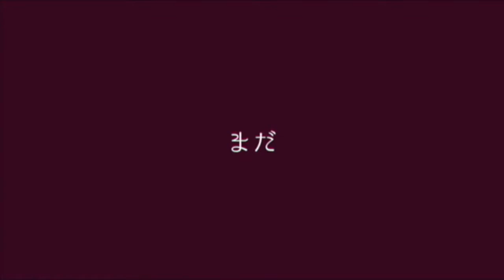Piña Colada / ピニャコラーダ - English Cover by Azia ft. Sneak (captions!)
☆ Addicted to your love, I’ll never get enough ☆

happy pride month everyone! i'm so happy to have been able to finish this cover in time, and to have had this opportunity to sing with sneak! they're super amazing and talented so please check out their youtube below in the credits.

Credits:

Vocals
      ☆ Azia (here!)

Lyrics
      ☆ Azia

Thumbnail Art
      ☆ Sneak

Original song:
      ☆ Vocals by IA & Yuzuki Yukari
      ☆ Music & Lyrics by Nejishiki
      ☆ Movie by Danjou Oozora
      ☆ Vocaloid tuning by Armida

Lyrics: (feel free to use but please credit me!)

I love you’s not a lie when there’s desire inside
Breaking down all of the walls I use to hide
Can’t help but want hold you see the blush that it brings
Wanna hear your lovely voice take flight and sing

If our worlds combine, if destiny would align
Then we’ll take the leap, no fear in darkened eyes
Prove it wrong the petty common sense it’s meaningless see?
Oh tonight (stir it up) out of sight (picking up)
Our thoughts they become reality

Intertwine and we’ll dance, in this secret romance
Shackled to the jealousy the words tossed out so carelessly
All the pain you inflict, at the touch of our lips
Wanna feel it the rush of melodies so dangerous
Just the two (of us now) no one else (hears a sound)
And so, the night unfolds

I love you and I’ll tell you till you say it back too
Why am I the only one who’ll speak the truth?
Reminiscing on the nights spent crying wishing you were here
Will this yearning for you ever disappear?

Don’t speak or it’ll shatter, love poured down into the drain
Hoping one day all of the fear will fade away
Pushing boundaries to be with you, but still we'll carry on
Love abloom (crazy night) sweet perfume (wrong or right)
Entangled together you and I

Tease me tell me I’m bad, come and reach for my hand
Your voice is like honey, irresistibly sweet
There’s no point asking why, oh my body can’t lie
With every encounter intertwining like flowers
Don’t let this night end, I don’t want to play pretend
Only us (till the dawn) tangled up (curtains drawn)
The night continues on

Reach out and kiss my shaking body, come dispel all of my doubts
I’ll forget just how I ever lived without
This taboo the world decided, it lies shattered at our feet
I want this (melody) to play out (bittersweet)
Till the dawn and into the day beyond

We’ll hold until we break, ‘cause together we’ll create
Our place (in this world) you and I (just two girls)
Who fell so deep in love